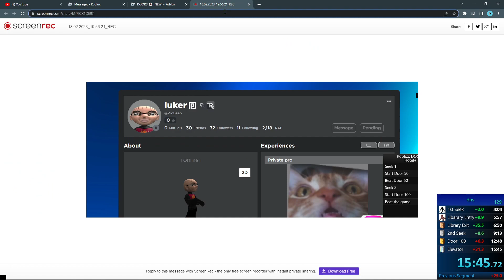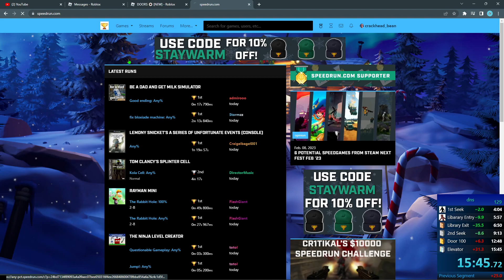Roblox Doors 15:45 Duos No Shop 9th place